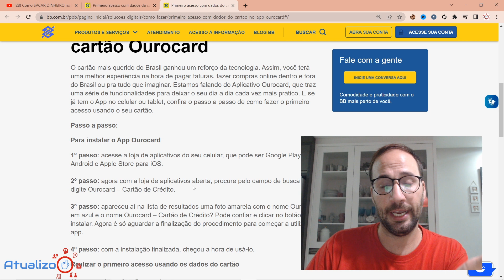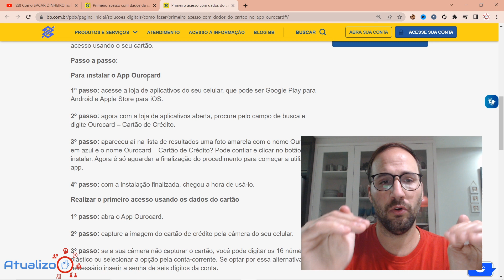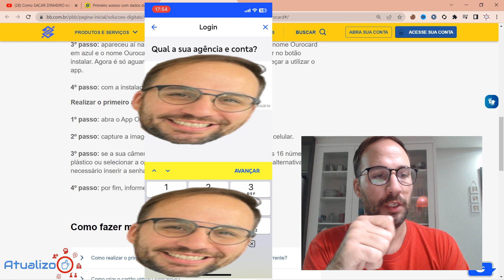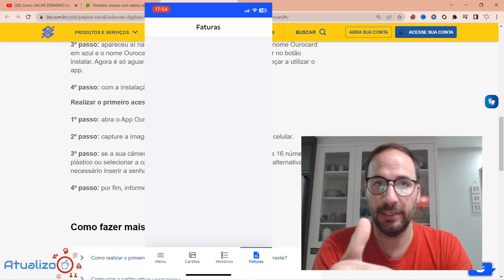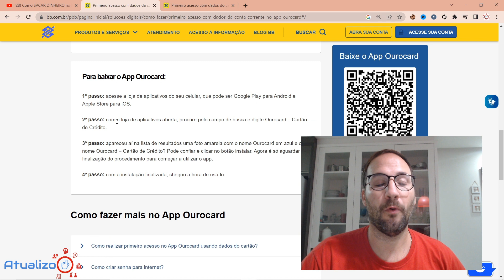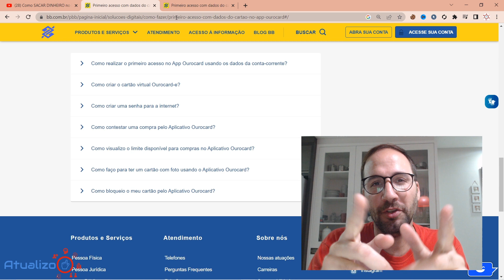Como LIBERAR para uso o APLICATIVO OUROCARD do Banco do Brasil?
Como LIBERAR para uso o APLICATIVO OUROCARD do Banco do Brasil? @bancodobrasil
Este vídeo mostra passo a passo como desbloquear o uso do aplicativo Ourocard  Banco do Brasil para que você possa acessar todos os recursos disponíveis. O app Ourocard é uma ferramenta prática que oferece diversas funcionalidades para te ajudar a administrar suas finanças de forma prática e segura.

 Primeiramente explicaremos como baixar o  aplicativo Ourocard em seu smartphone Android ou iOS. Em seguida, mostraremos como concluir o processo de registro e criar uma conta no aplicativo. Para acessar sua conta, você precisará fornecer algumas informações pessoais e criar uma senha segura.

 Após o cadastro, discutiremos como ativar sua conta no aplicativo Ourocard. Este processo pode variar dependendo do tipo de conta do Banco do Brasil. Faremos tutoriais detalhados para  você  seguir facilmente.

 Destacaremos também algumas das principais funcionalidades do aplicativo Ourocard, como consulta de saldo, consulta de extrato,  pagamentos, transferências e outros serviços. Mostraremos como usar cada recurso de maneira simples e eficiente.

Direto ao Ponto:
00:00 - Início
00:40 - Aplicativo Ourocard
02:30 - Como LIBERAR para uso o APLICATIVO OUROCARD do Banco do Brasil?
03:40 - Como liberar o uso do app Ourocard?
05:20 - Encerramento